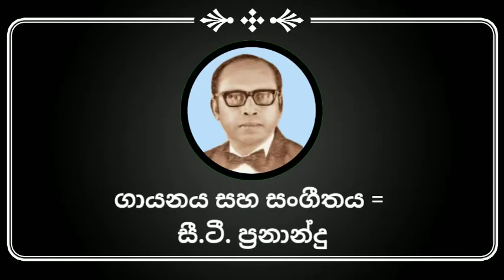පැරණි ගීත අවදිවන්න අවදිවන්න සී.ටී. ප්‍රනාන්දු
අවදිවන්න අවදිවන්න

ගායනය = සී.ටී. ප්‍රනාන්දු
සංගීතය = සී.ටී. ප්‍රනාන්දු